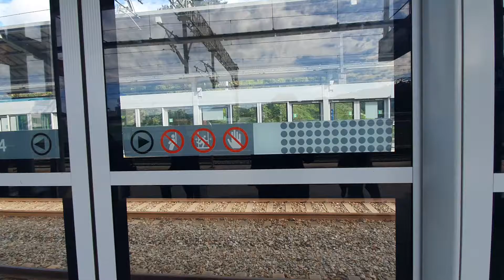경춘선 ITX청춘 춘천행 마석역 통과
게시일 : 2020년 11월 14일